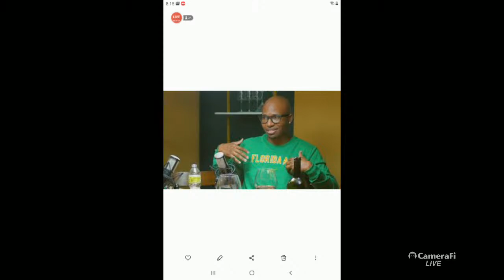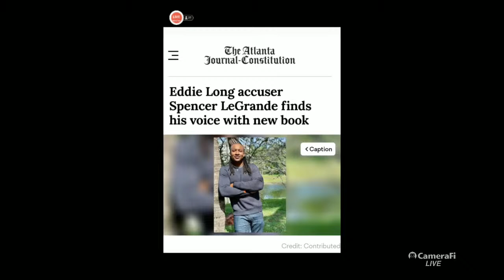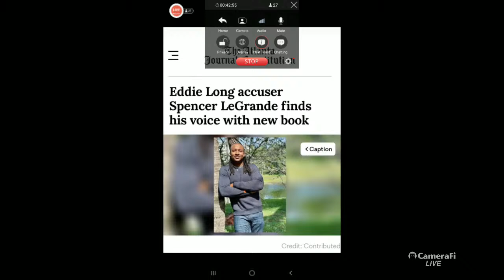Tasha K Interview with Eddie Long Jr